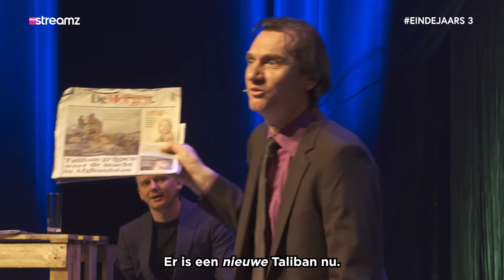Spotje voor de Eindejaars 3, te zien op Streamz!